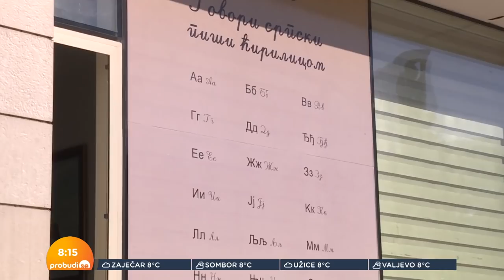Vladimir Pavićević: Nedolazak Đukanovića na sahranu je primer nepoštovanja ne samo crkve nego države